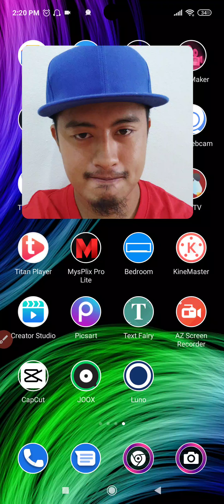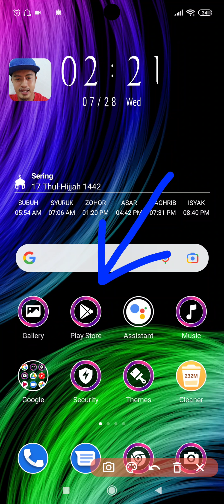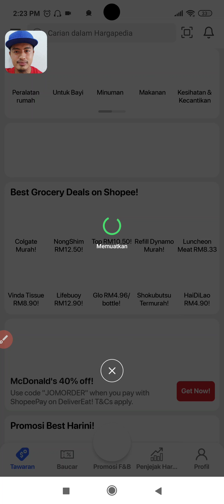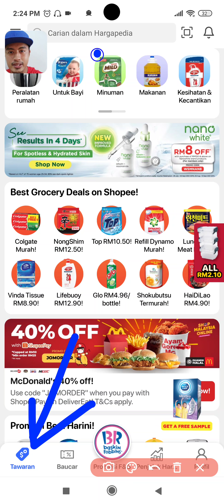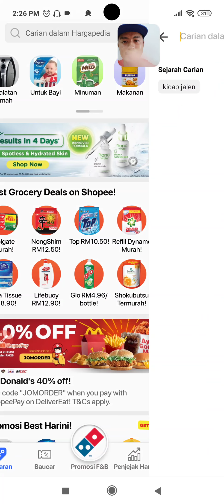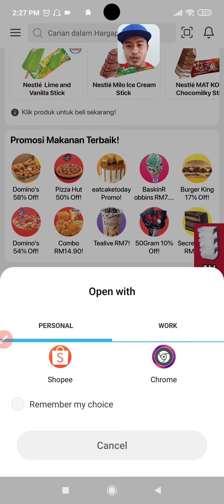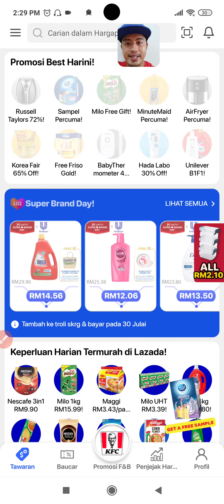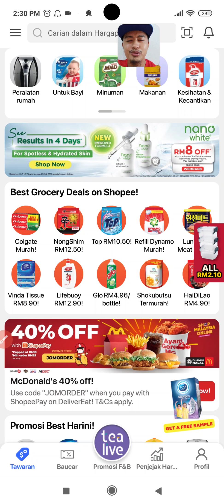Aplikasi Hargapedia | Jadilah Pengguna Yang Bijak